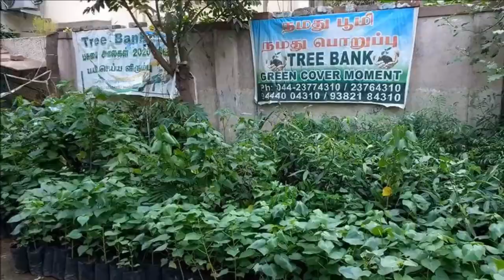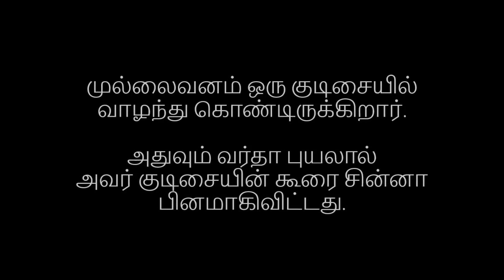TREE MAN & GREEN MAN OF INDIA TREE BANK Mullaivanam